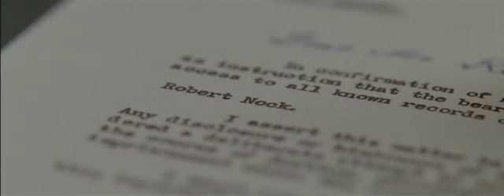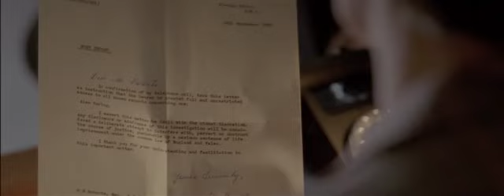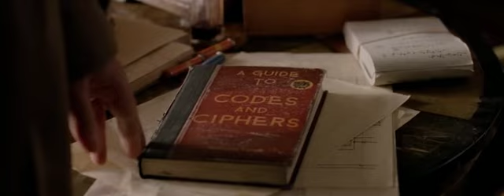The Imitation Game - Deleted Scenes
Two deleted scenes from The Imitation Game.